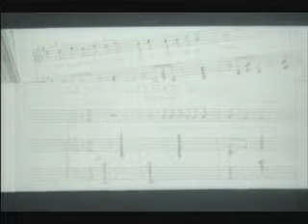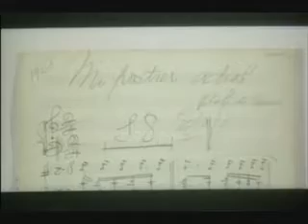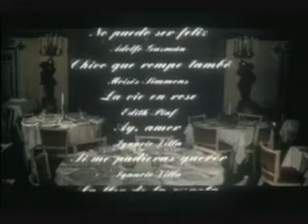bola de nieve :D!! 😌musicvideo